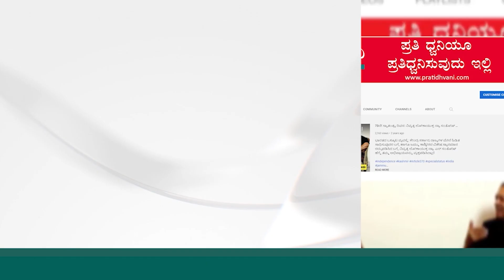Congress | ಕಾಂಗ್ರೆಸ್‌ 5ನೇ ಗ್ಯಾರಂಟಿಯಲ್ಲಿ ಮಹಿಳೆಯರಿಗೆ ಭರ್ಜರಿ ಗಿಫ್ಟ್‌..!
ಕಾಂಗ್ರೆಸ್ ನಾಯಕ ರಾಹುಲ್‌ ಗಾಂಧಿ‌ ಅವರು ಕಾಂಗ್ರೆಸ್ ನ ಐದನೇ ಗ್ಯಾರಂಟಿಯನ್ನು ಗುರುವಾರ ಘೋಷಣೆ ಮಾಡಿದ್ದು, ರಾಜ್ಯದಲ್ಲಿ ಕಾಂಗ್ರೆಸ್ ಸರಕಾರ ಬಂದ ಮೊದಲ ದಿನದಿಂದಲೇ ಮಹಿಳೆಯರಿಗೆ ಸರಕಾರಿ ಬಸ್ಸಲ್ಲಿ ಉಚಿತ ಪ್ರಯಾಣ ಗ್ಯಾರಂಟಿ ಘೋಷಣೆ ಮಾಡಿದ್ದಾರೆ. ಕೆಪಿಸಿಸಿ ಅಧ್ಯಕ್ಷ ಡಿಕೆ ಶಿವಕುಮಾರ್‌ ಕೂಡ  ಕಾಂಗ್ರೆಸ್‌ ೫ನೇ ಗ್ಯಾರಂಟಿಯನ್ನ ಘೋಷಣೆ ಮಾಡಿದ್ದಾರೆ.